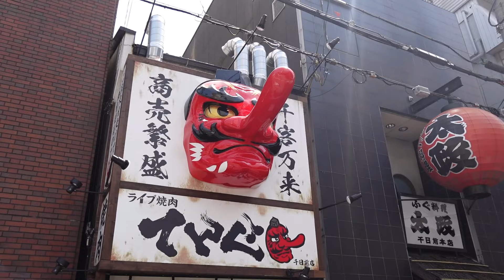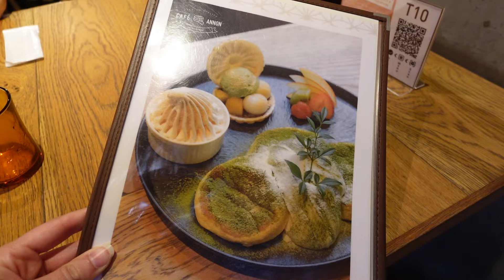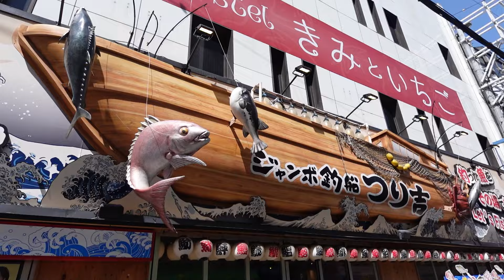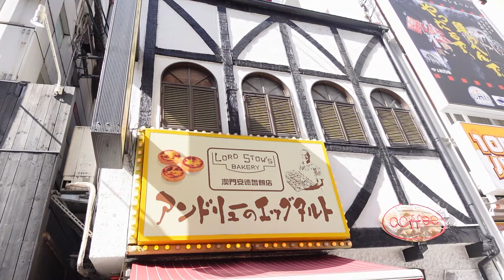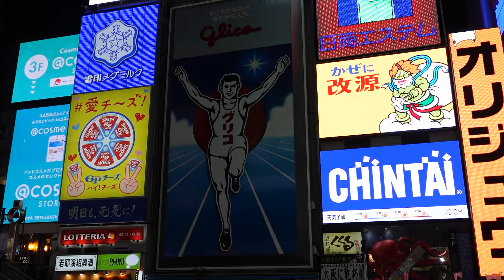Spend the day with me in Osaka vlog | dotonbori, koromon market, so much food and more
Spend the day with me exploring Osaka. There’s no surprise that Osaka is known as the belly of Japan. We ate so much food today! We spent the first part of the morning exploring Namba Yasaka Jinjya Shrine and went and grabbed some fluffy pancakes. The rest of the afternoon was spent walking around the Kuromon Market and finishing our night in Dotonbori. We of course had to watch Glico Man light up!

🎥 videos you may want to check out:

⊹ First time in japan: tokyo mini vlog | food, exploring, cherry blossoms, shibuya & shinjuku • 🇯🇵🌸 first time in japan: tokyo mini vlog | food, exploring, cherry blossoms, shibuya & shinjuku

⊹ How I became a digital nomad | I left teaching to work remotely and travel • 🌎✈️ How I became a digital nomad | I left teaching to work remotely and travel

⊹ Hawaii Travel Vlog | beach days, eating, road trips and more • 🌺🌊 Hawaii Travel Vlog | beach days, scenic drives, eating, and more

⏰ timestamps

⊹ 00:00 - 00:54: Namba Yasaka Jinjya Shrine
⊹ 00:54: - 02:05: Cafe Anon | Fluffy Pancakes
⊹ 02:05 - 02:51: Kuromon Market
⊹ 02:51 - 03:31: Exploring Dotonbori
⊹ 03:31 - 6:00: Dinner, dessert and more of Dotonbori

💻 digital tools & templates

🤍 find me